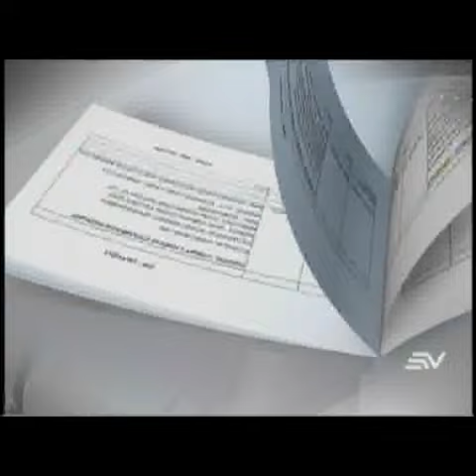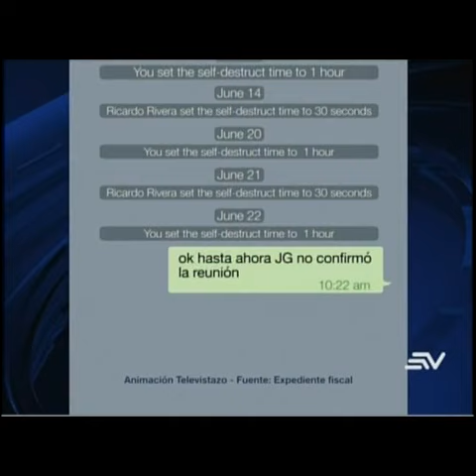Motivos de prisión preventiva contra Glas